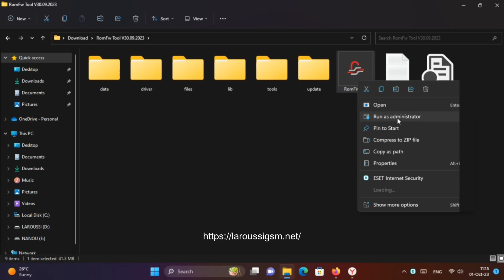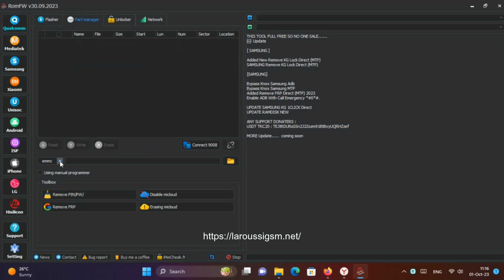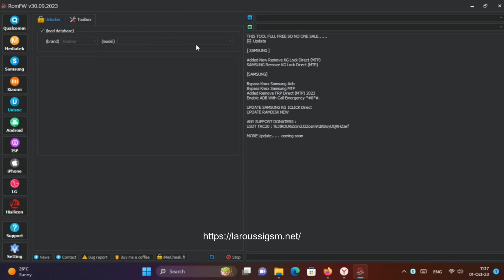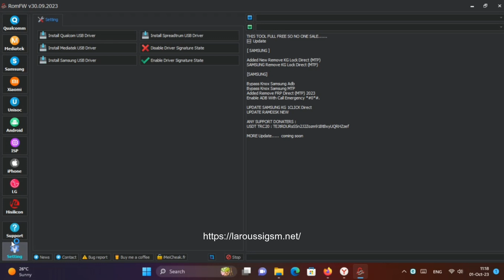RomFw Tool V30.09.2023 New Big Update Added New SAMSUNG Remove KG Lock Direct (MTP)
🆕 RomFw Tool V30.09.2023 New Big Update Added New SAMSUNG Remove KG Lock Direct (MTP) Bypass Knox Adb (Pattern, Passcode). iCloud Lock & More

🔴 What's new ?

THIS TOOL FULL FREE SO NO ONE SALE.

[ SAMSUNG ]

    ✅Added New Remove KG Lock Direct (MTP)
    ✅SAMSUNG Remove KG Lock Direct (MTP)

[SAMSUNG]

    ✅Bypass Knox Samsung Adb
    ✅Bypass Knox Samsung MTP
    ✅Added Remove FRP Direct (MTP) 2023
    ✅Enable ADB With Call Emergency *#0*#.

🔴 Others:

    ✅UPDATE SAMSUNG KG 1CLICK Direct
    ✅UPDATE RAMDISK NEW